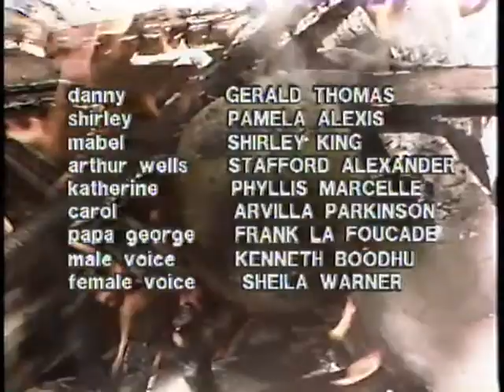Calabash Alley Part 9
A tribute to The late Freddie Kissoon and Shirley King.
Calabash Alley the original series Produced by VA  in 1985.
D.P. Stephen Lee Pow...Directed by Andy Smart...Editors Timmy Mora & Neil McArtney  Music ...Sebastian Herbert...Written by Freddie Kissoon.